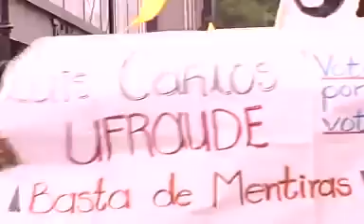Ella es Eugenia León... y así defendió el VotoPorVoto en el 2006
👉Por motivo del día de las madres; AMLO invita a Eugenia León a cantar en la mañanera.
No faltaron las burlas de la derecha, pero también de un cierto sector de la 'izquierda'.
Año 2006, aquí Eugenia León defendiendo el VotoPorVoto contra el fraude electoral del IFE y Calderón.